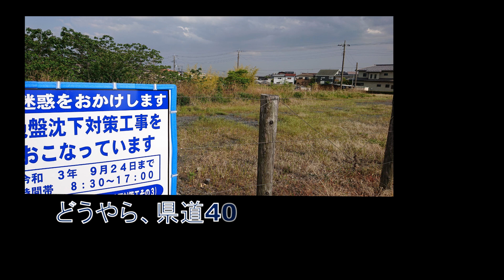254和光富士見バイパス工事進捗状況2021年5月版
サイトにて詳しい情報をお送りしております。